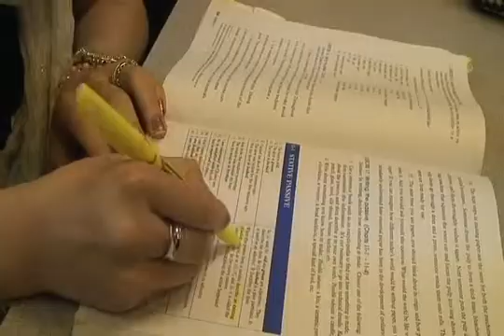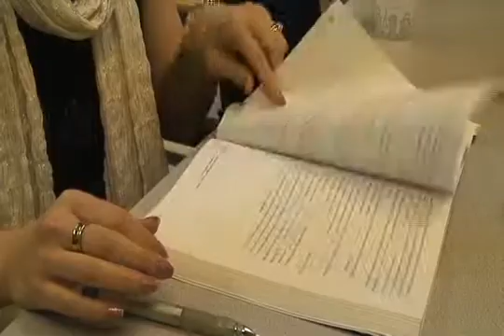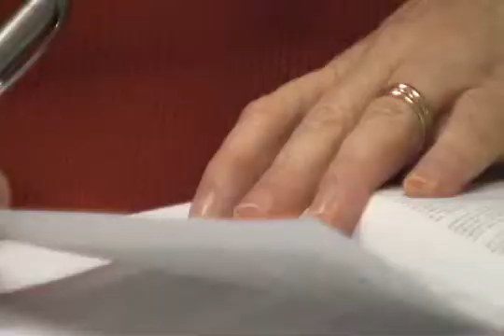Immigration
Basement Tapes 12.5